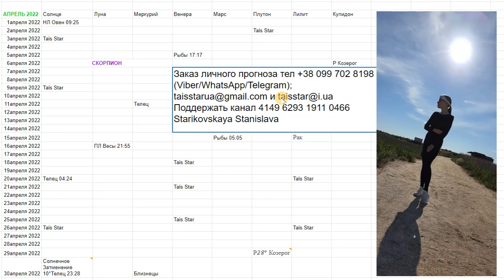Гороскоп на Апрель 2022 СКОРПИОН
Приват Банк 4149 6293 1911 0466 Starikovskaya Stanislava